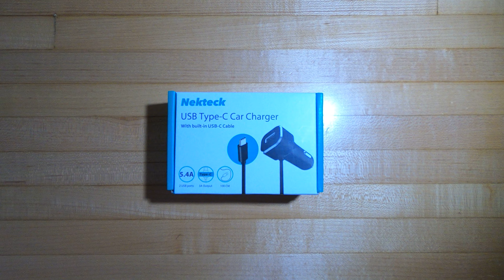Unboxing the Nektech usb c car charger!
You can buy this car charger here👇🏻